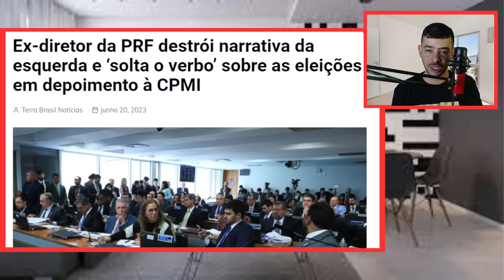IMBATE! SENADOR GIRÃO E SEGIO MORO APRESENTAM DENUNCIA GRAVE CONTRA O SISTEMA!